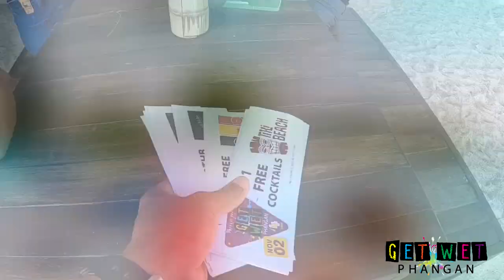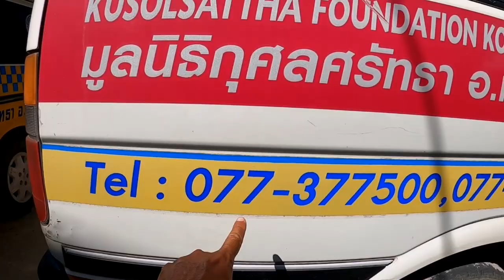GET WET Phangan #5 - Fundraising for Phangan Rescue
Here is our Get Wet #5 Fundraising Event at Tiki Beach video. We went to Phangan Rescue to donate the money this morning. Thanks, everyone, it was a lot of fun. See you in 2 weeks, on the 30th of November.